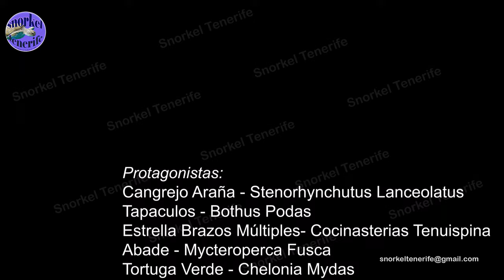Snorkel Tenerife: Vida Marina - 07/09/2024 - CC BY 4.0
Permiso de uso mencionando los siguientes datos:
Autor: Snorkel Tenerife - Alberto
Música: Natural - Endless Love
Esta semana el regalo de poder disfrutar del "vuelo" de una Mantelina (Gymnura altavela).
Cangrejo Araña - Stenorhynchutus Lanceolatus
Tapaculos - Bothus Podas
Estrella Brazos Múltiples- Cocinasterias Tenuispina
Abade - Mycteroperca Fusca
Tortuga Verde - Chelonia Mydas
Gusano de Fuego - Hermodice Carunculata
Salmonete - Mullus Surmuletus
Salemas - Sarpa Salpa
Fula Blanca - Chromis Limbata
Mantelina - Gymnura Altavela